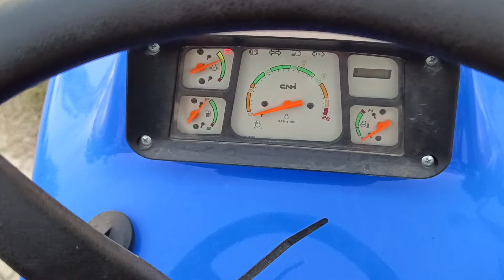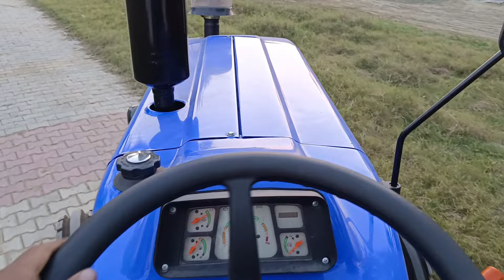जिसका इंतजार था || आ गया 3230 अब स्ट्रेट एक्सेल में || New Holland 3230 || 45HP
जिसका इंतजार था || आ गया 3230 अब स्ट्रेट एक्सेल में || New Holland 3230

आप लिंक पर क्लिक कर कर हमारे फेसबुक पेज को भी फॉलो कर सकते हैं